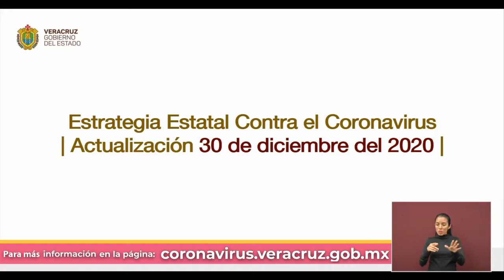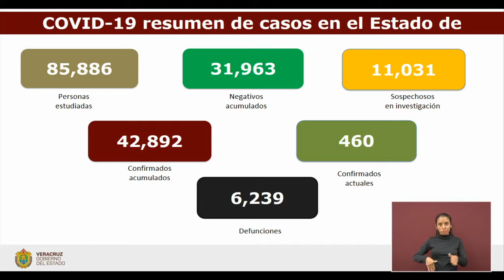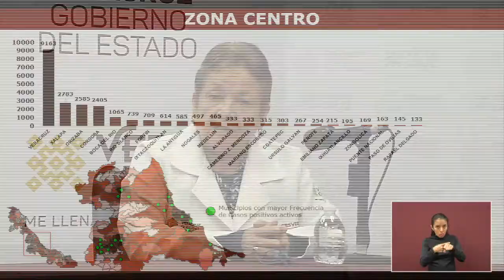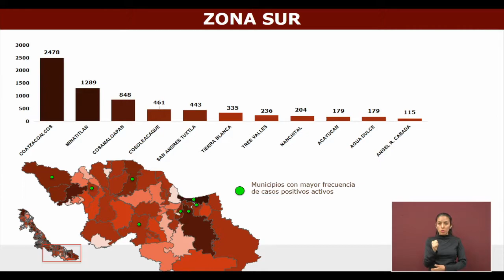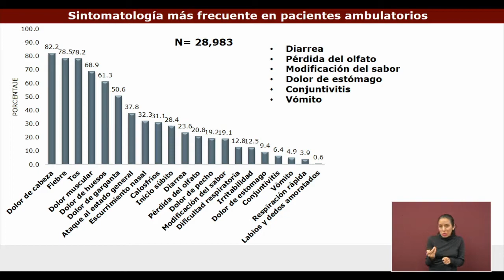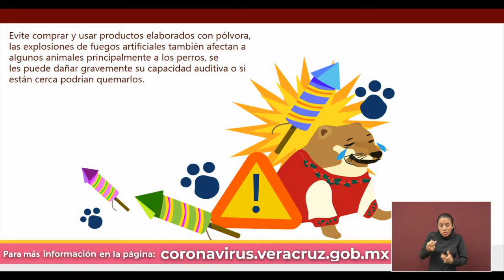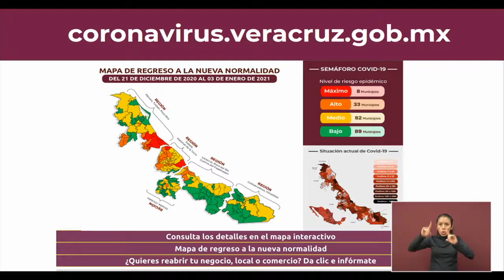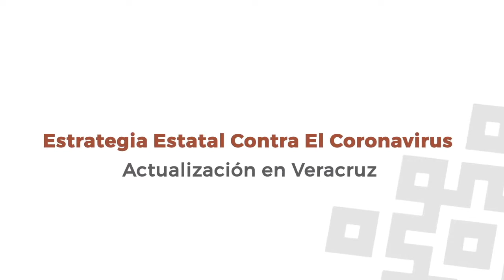Actualización de la Secretaría de Salud de Veracruz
Xalapa, Ver.- En seguimiento al panorama del coronavirus (COVID-19), la Secretaría de Salud (SS) informa que, al corte de las 19:00 horas, en la entidad han sido estudiados 85 mil 886 casos, de los cuales 31 mil 963 resultaron negativos.

El número de positivos acumulados es de 42 mil 892 (+ 200 nuevos) en 209 municipios; los casos activos ascienden a 460 y representan el mayor riesgo por haber iniciado con síntomas en los últimos 14 días; hay mil 513 sospechoso activos.

Suman ya 34 mil 958 personas recuperadas de forma ambulatoria y/o en hospitales; en tanto, mil 695 requieren vigilancia.